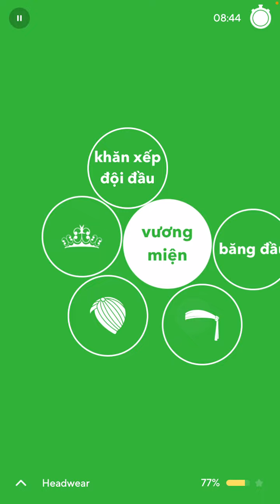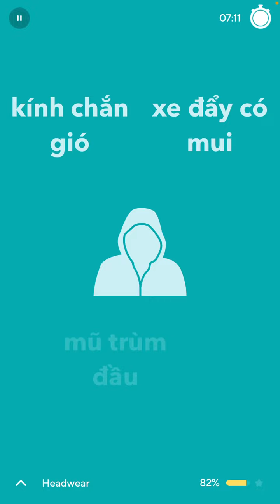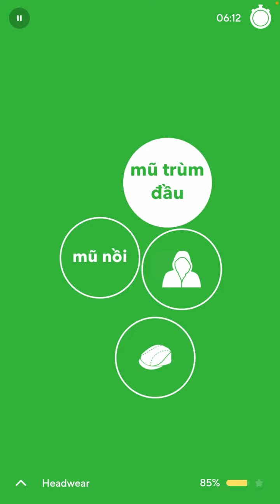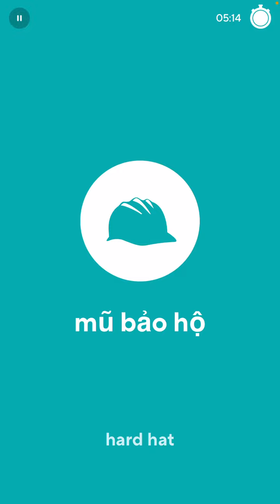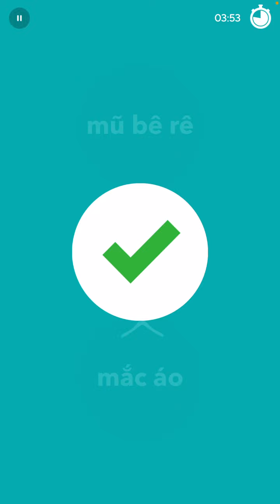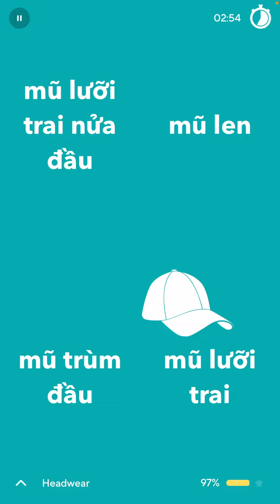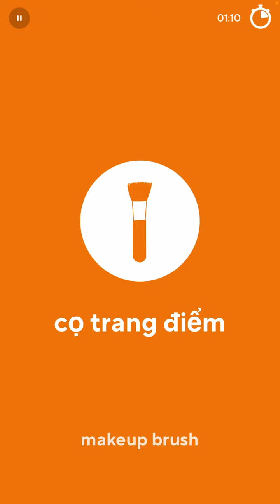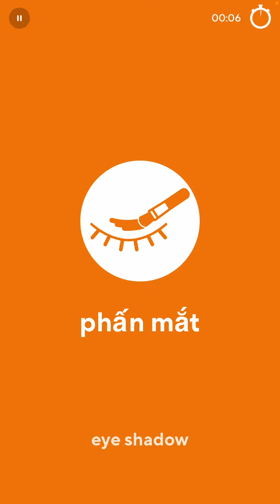2022-09-01 Drops Vietnamese